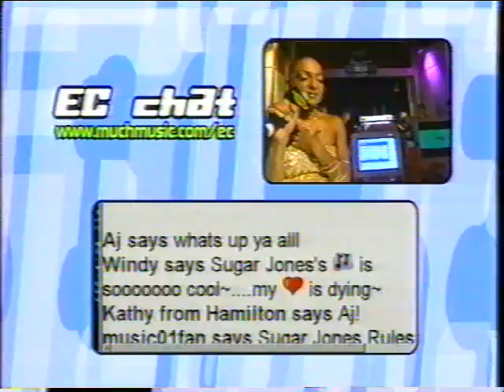Sugar Jones on Electric Circus - Part 2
Sugar Jones performs their hit "Days Like That" live on Electric Circus 2001.